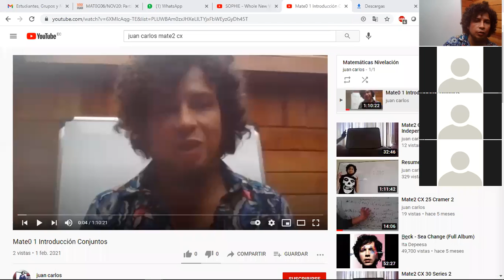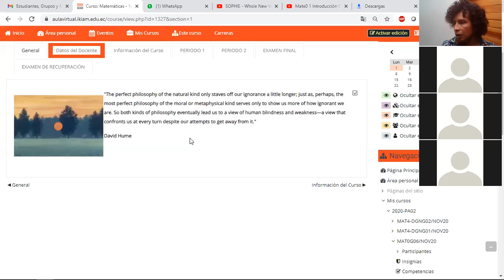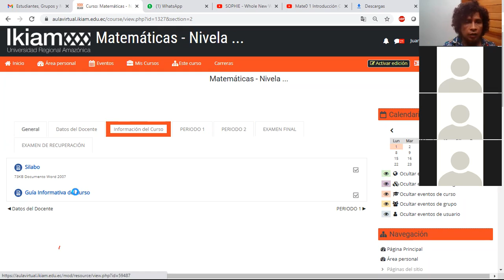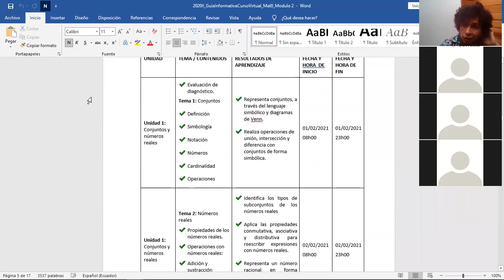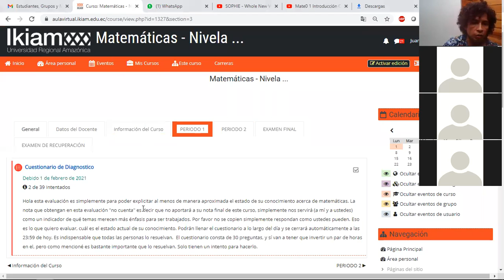Sesión de presentación 2